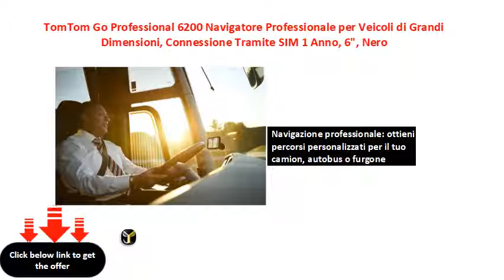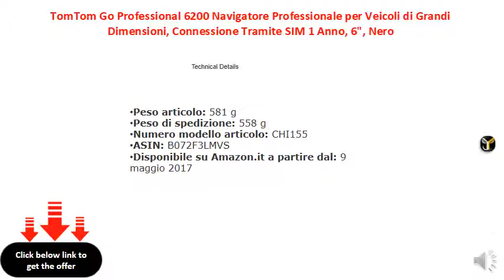TomTom Go Professional 6200 Navigatore Professionale per Veicoli di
Navigazione professionale: ottieni percorsi personalizzati per il tuo camion, autobus o furgone
Aggiornamenti tramite Wi-Fi: mantieni TomTom GO PROFESSIONAL 6200 aggiornato tramite Wi-Fi
senza computer
PDI dedicati ai camion e agli autobus: trova oltre 50.000 punti di interesse dedicati a camion e autobus
TomTom Traffic e Autovelox per un anno: ottieni percorsi per evitare il traffico in tempo reale ed evita le multe con avvisi sulla presenza di tutor e autovelox
Mappe a vita per i veicoli di grandi dimensioni a vita: non dovrai più acquistare altre mappe per grandi veicoli